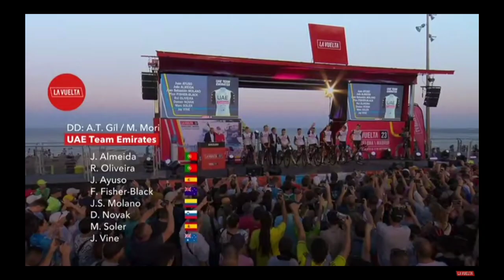2023 La Vuelta a España | Team's Presentation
Team's Presentation

Music
1.
2. Splice app (GoPro)
Upcoming events
Tread Worn Journeys 體育頻道
فقي قناة الرحلات البالية الرياضية
ट्रेड वॉर्न जर्नी स्पोर्ट्स चैनल
Banda de rodadura gastada Journeys Sports Channel
Tread Worn Journeys Chaîne sportive
ট্রেড ওয়ার্ন জার্নিস্ স্পোর্টস চ্যানেল
Спортивный канал Tread Worn Journeys